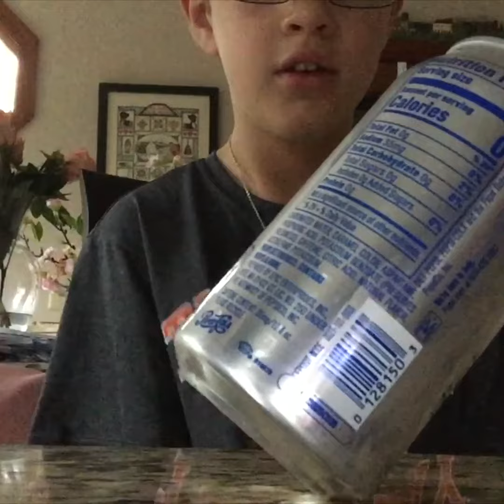Floating can Trick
The best break you could pull out your friends at a party